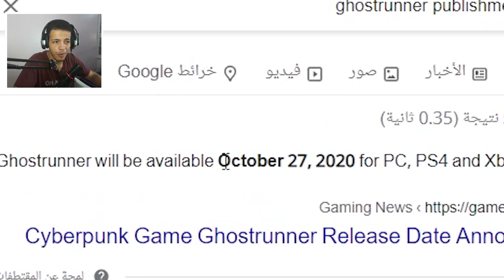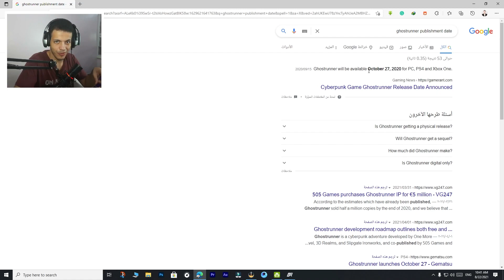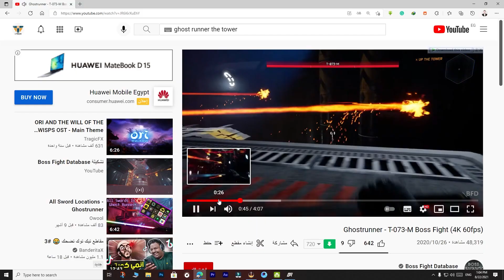Ghost Runner | محمد رانر ⚡( لعبة السنة بالنسبة لى 🤩)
🔴I-TECH اى تك

↢ لعبة النهارده هى لعبة ghost runner لعبة السرعة الى هترفعلك نسبة الادرينالين فى جسمك من عظمة ال gameplay وسرعة البديهه الى هتكتسبها من اللعبة دى ⚡⚡
↢ فى الفيديو ده انا خلصت نص اللعبة تقريبا والبافى هنزله لو طلبتوا منى ده فى الكومنتات وعلى حسب عدد الليكالت عشان بعرف منها قد اية الفيديو عجبكوا 😘💖
↢ لو لسا ماشتركتوش فى القناه اتمنى تشتركوا وتفعلوا زورار الجرس عشان يوصلكوا كل الفيديوهات الجديدة اول بأول 🔔💥

↢ “Blood and gore in realistic graphics. Violence on human and human-like characters. Mutilated and dismembered bodies. Mature coarse language. The fear-inducing atmosphere, events, and characters.”

0:00 مقدمة (Intro)
1:00 انترو خاصة باللعبة
2:22 ال gameplay

🌟 لو عاوز لينك تحميل للعبة اطلبه منى فى الكومنتات وانا هبعتهولك 🌟